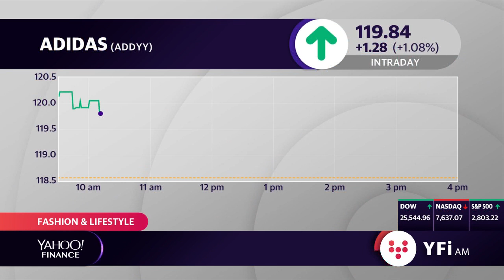Dirty "Walking Dead" sneakers are latest in TV inspired foot fashion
Reggie Wade, Melody Hahm, Myles Udland and Dan Roberts discuss the latest trend in television inspired athletic footwear.